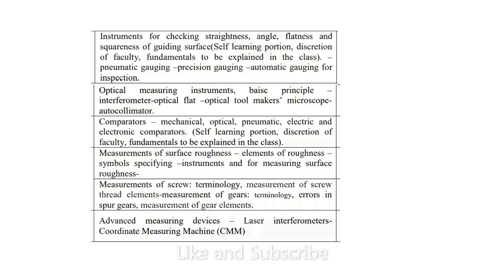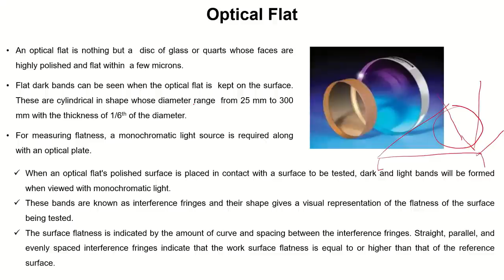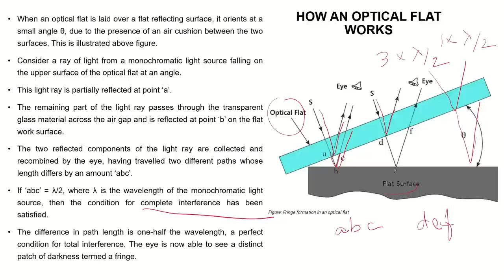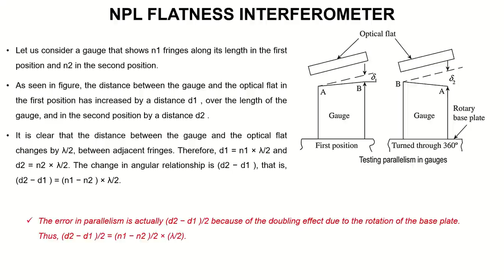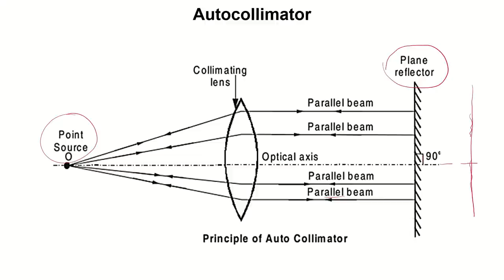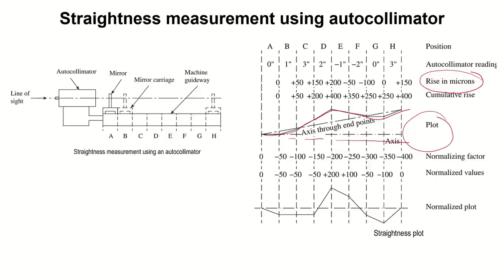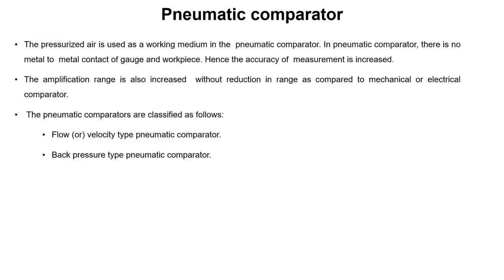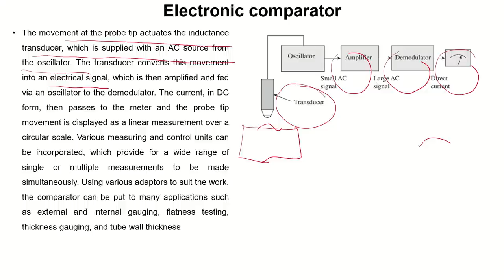Machine Tools and Metrology-MET 307//Module V-Part I//Optical measuring instruments and Comparators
This video covers Optical measuring instruments and Comparators as per ktu syllabus.
Full notes of module V